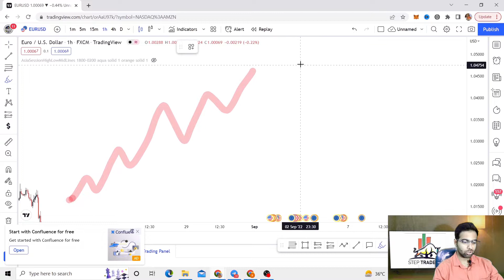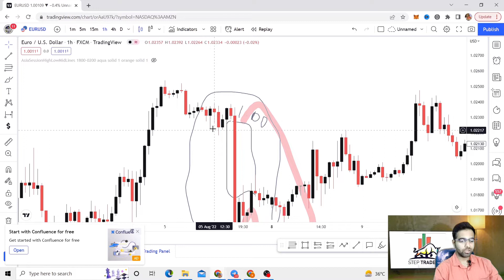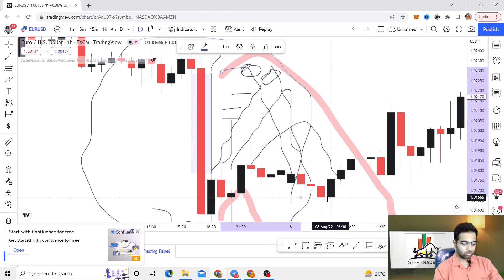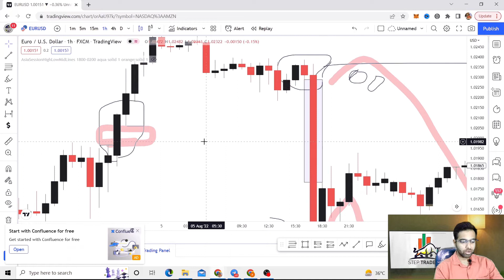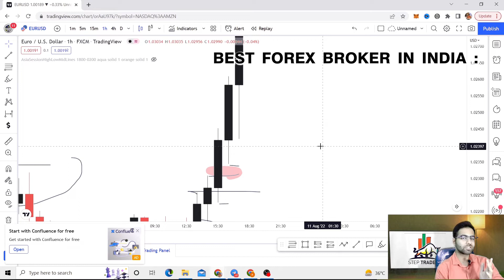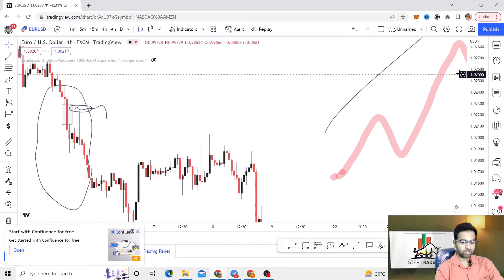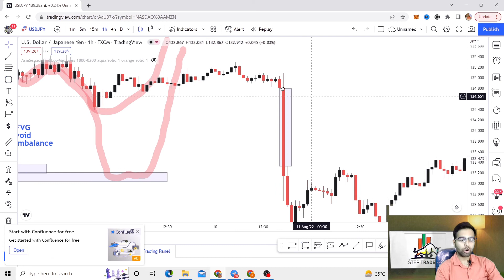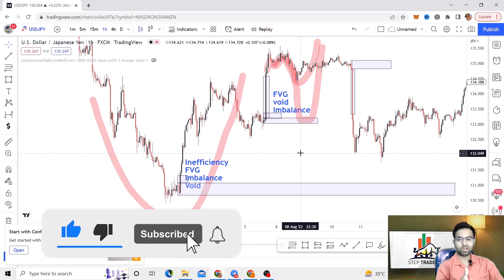What is FAIR VALUE GAP or Imbalance in Forex Trading? FVG or VOID kaise trade krre forex mei?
What is FAIR VALUE GAP, VOID or IMBALANCE in Forex Trading?,  FVG or VOID  or IMBALANCE  kaise trade krre forex mei, FVG kya hota hai, Imbalance or Void kaise trade krre forex trading mei, Fair value Gap (FVG), Imbalance, Void

Best Forex Broker in India